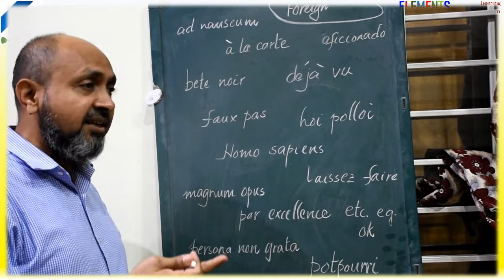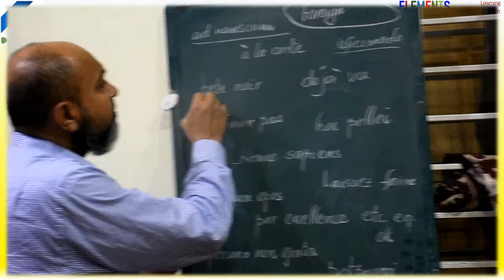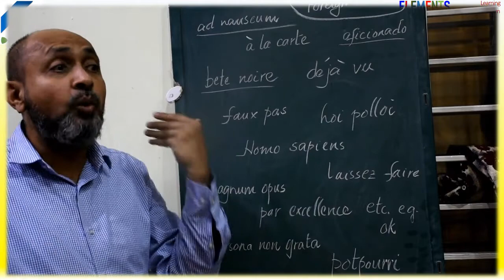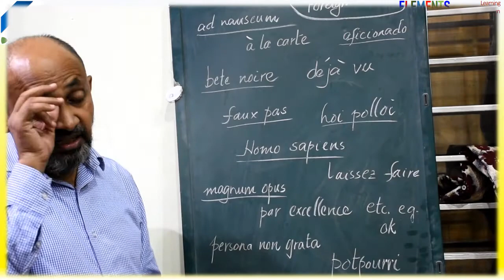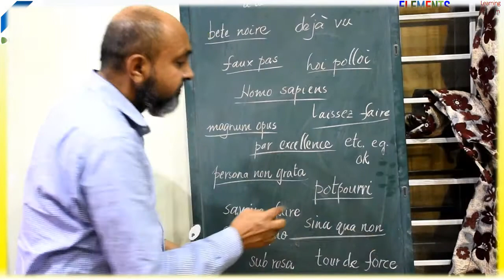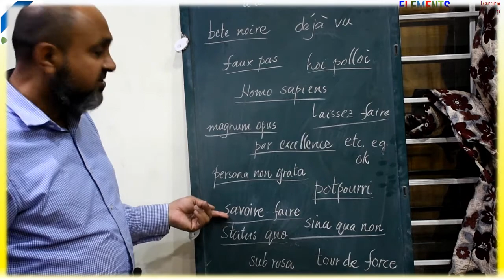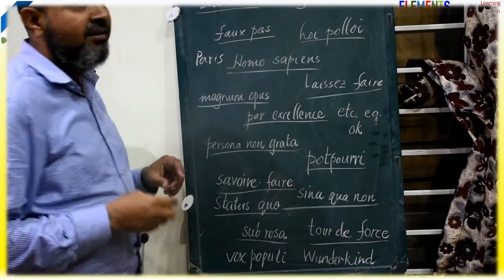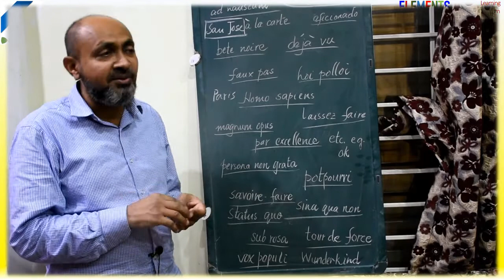Building WORD Knowledge - 22- Foreign words